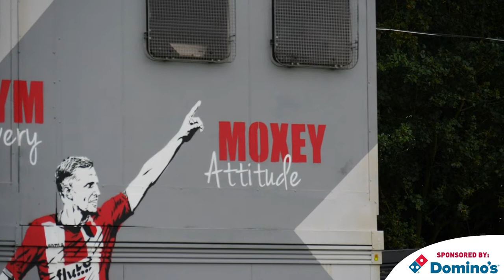💬 Dean Moxey pre Stevenage (H) | Exeter City Football Club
💬 "We are disappointed to drop out of the top three and Saturday we want to get back in there."

🗣 Dean Moxey on Saturday's match against Stevenage at St James Park